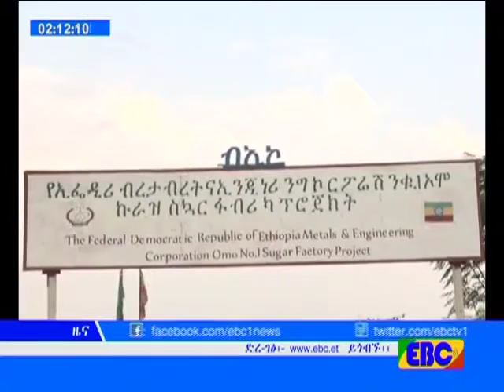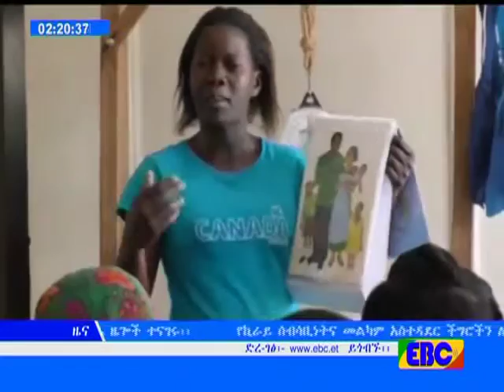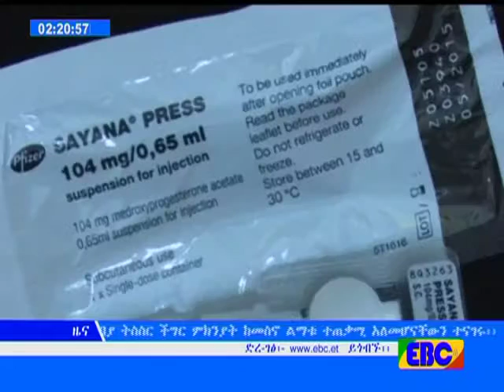አማርኛ ምሽት 2 ሰዓት ዜና ጥር 26 2009